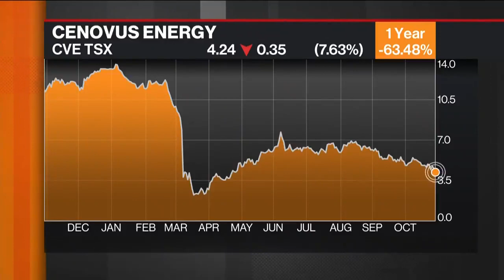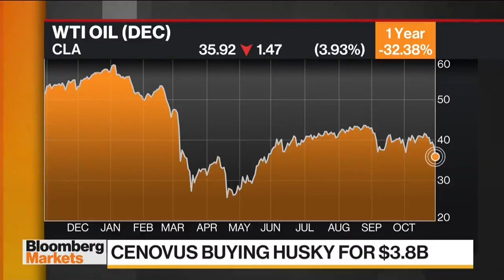Integration from Husky deal will minimize exposure to heavy oil price: Cenovus CEO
BNN Bloomberg speaks with Cenovus Energy CEO Alex Pourbaix about the company's blockbuster deal to buy Husky Energy for $3.8-billion.